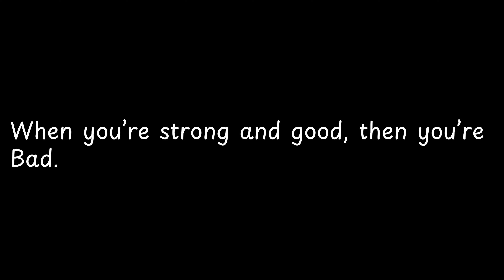When you’re strong and good, then